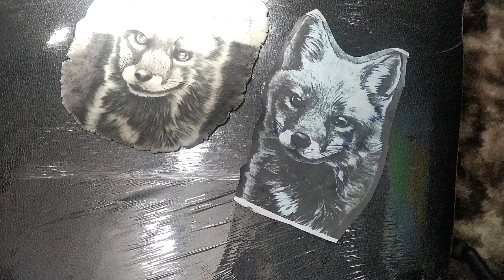Dia de aula pratica de textura de pelo !